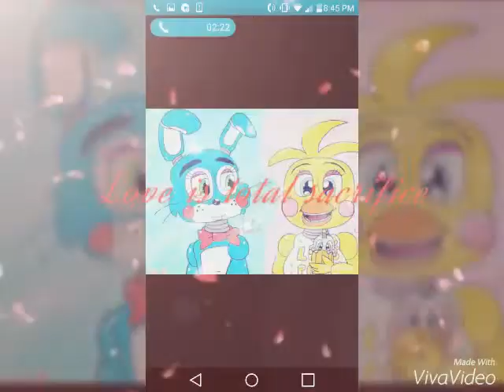Toy chica x toy bonnie